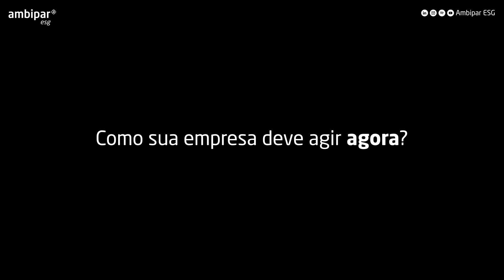Trailer GO360! ep 11: Riscos Climáticos: mudanças climáticas na Gestão de Riscos Corporativos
Na quarta-feira, 02/10, às 11h, acontece o 11º episódio do GO360!, que abordará o tema "Riscos Climáticos: mudanças climáticas na Gestão de Riscos Corporativos".

Na live, vamos explorar a importância do conhecimento específico de mudança do clima, que vem se consolidando como um diferencial estratégico nas empresas. O episódio contará com a participação dos especialistas Claudinei Elias, CEO da Ambipar ESG, Carla Leal, CRO da Ambipar ESG, e Bruna Guimarães, Especialista em Riscos Climáticos da Ambipar ESG, que discutirão os impactos financeiros dos riscos climáticos e sua influência sobre o PIB. Também serão apresentadas estimativas que destacam a necessidade de grandes investimentos em adaptação. A conversa abordará ainda a evolução da agenda regulatória, que passou de voluntária a obrigatória, com destaque para normas e tendências importantes, como TCFD, SUSEP, BACEN e CVM.

O episódio oferecerá um olhar aprofundado sobre como as empresas podem estruturar suas agendas de Gestão de Riscos Climáticos e de resiliência. Serão abordadas as melhores práticas para identificar e valorizar os riscos físicos e de transição, bem como as medidas de adaptação necessárias para mitigar esses impactos. A discussão incluirá o papel dos Controles Internos, da modelagem de riscos e da Gestão de Crises, além de destacar a importância da resiliência corporativa para proteger o EBITDA e garantir a continuidade dos negócios.